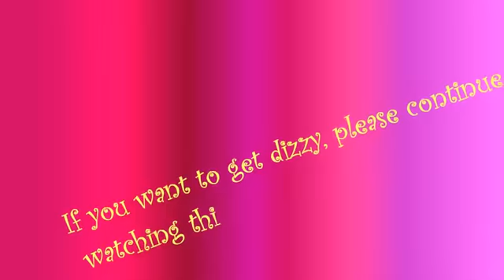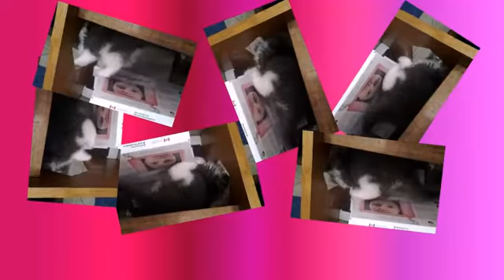Whatever This Video Is About--- What The? --- Is This Some Kind of Joke?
Just watch this for ?. Another usual stuff from my video series you expect to find if you are already getting used to my soh.
The kitten in my video is about 6 weeks old, I think. I am not sure and need to ask the owner of that kitten.

By the way, I still believe I should be in the Guinness world record for videos with the least comment in the  YouTube history. Can anybody see so many comments there?